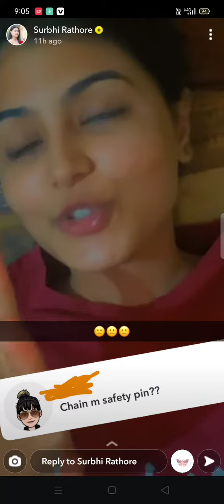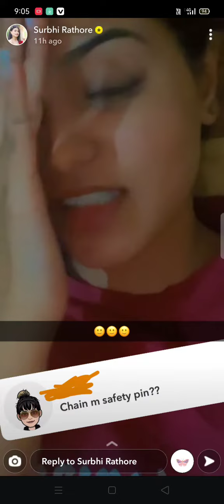Surbhi rathore snapchat story